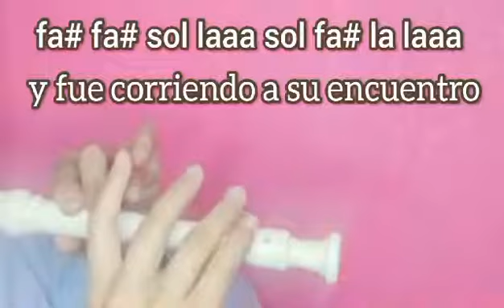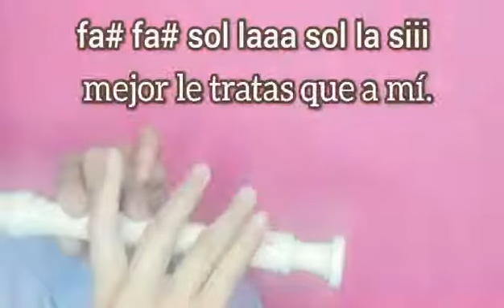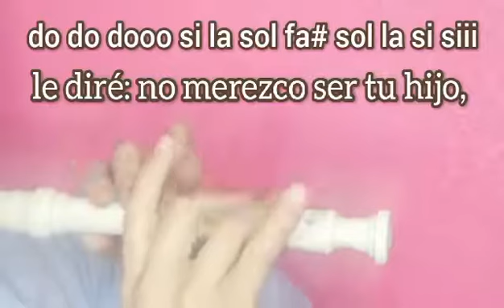Volveré a la casa del padre (Joaquín Madurga) - Cantoral en flauta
IV Domingo de Cuaresma "Domingo de la Misericordia"
Parábola del hijo pródigo.

Volveré a la casa del padre. Joaquín Madurga

Volveré a la casa del Padre,
a la casa que un día abandoné,
le diré: no merezco ser tu hijo,
contra el cielo y contra ti yo pequé.

Dejé la casa del Padre,
en busca de otros caminos,
perdiendo el rumbo y sentido
mi vida yo malgasté.

Hoy me siento arrepentido
solo con mi soledad,
quiero emprender el camino
de regreso hacia el hogar.

Cuando volvió el hijo a casa
su padre lo vio de lejos
y fue corriendo a su encuentro
y conmovido le abrazó,
y colgándose del cuello
lo cubrió de tiernos besos,
le puso anillo y traje nuevo
y una fiesta preparó.

El otro hermano no quiere entrar,
y dice muy ofendido:
a ese hijo tuyo perdido
mejor le tratas que a mí.

Tú ya estás siempre conmigo,
es tu hermano quien ha vuelto,
hoy vive y estaba muerto,
ven y alégrate feliz.